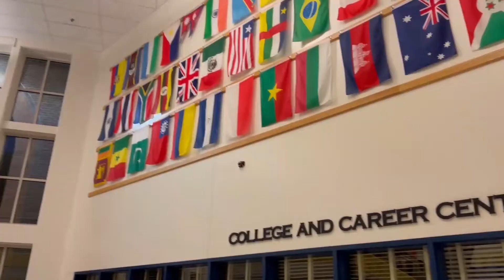Trojan News 211221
At long last, our first show of the year, just in time for Winter Break. Today's episode covers the choral honor society, It's Academic Team, how clubs help students engage in school, and your plans for winter break.